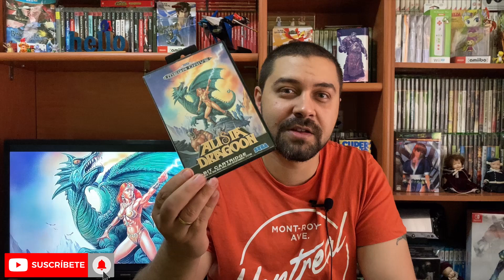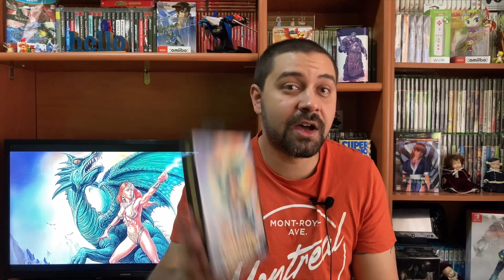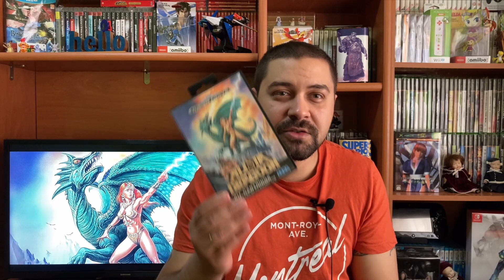Alisia Dragoon 🐲 Mega Drive - Una Aventura Diferente - Review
📺 En pleno año 2023 he jugado Alisia Dragoon de Mega Drive y en este vídeo os cuento que me ha parecido.